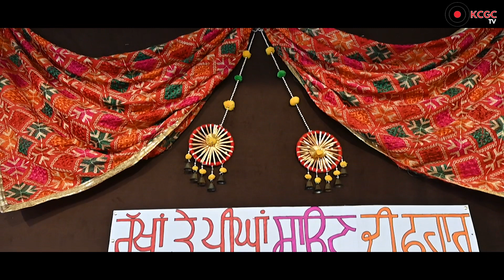Teej Celebrated at Khalsa College International Public School Ranjit Avenue